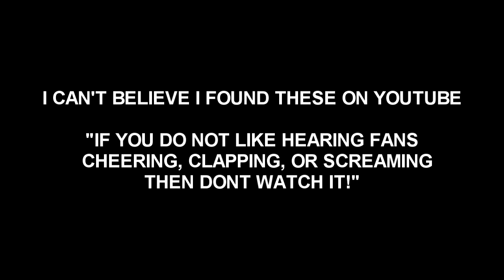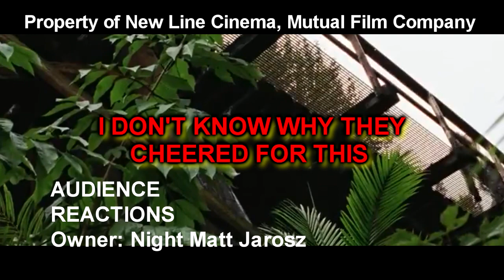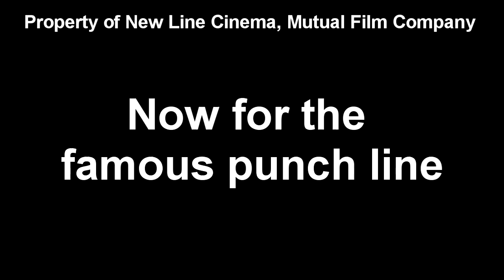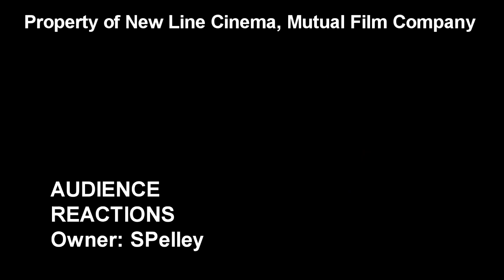Snakes on a Plane : Audience Reactions | August 2006